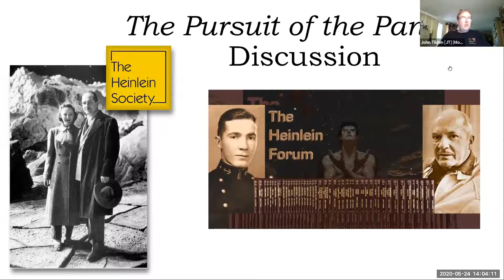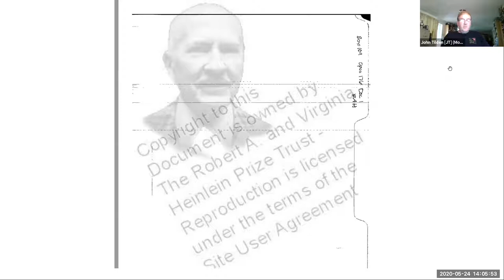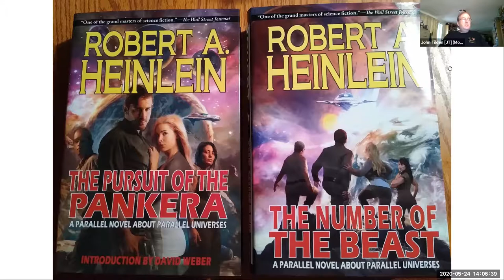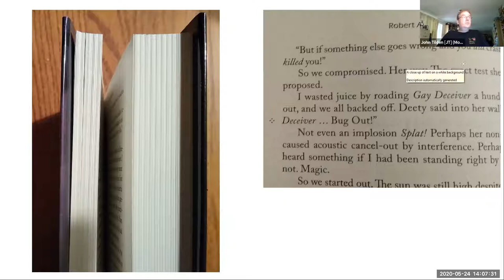Heinlein Society Book Discussion The Pursuit of the Pankera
From Balticon 54 (Sunday 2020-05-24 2pm) Heinlein Society Book Discussion The Pursuit of the Pankera

Released in March 2020, The Pursuit of the Pankera is an alternate version of Robert A. Heinlein’s basic storyline from The Number of the Beast. It’s essentially a first-draft, but it was edited slightly to see the light of day, and unless you’re a scholar of Heinlein’s work you probably didn’t even know it existed! Join us to discuss it (There WILL be spoilers), what it tells us about Heinlein’s decisions while writing, and how it fits in with his overall career.

Panelists:
John Tilden (Moderator),
Don Sakers,
Steve Wilson